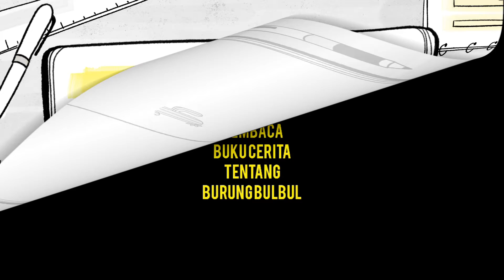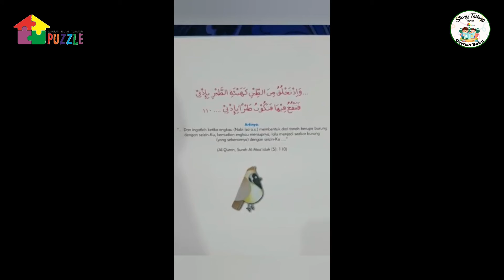Galeri Gernas Baku TKIT Puzzle 2021 |Amara & Abi (Bird Class) " Bul-bul Burung dari Tanah Palestina"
Peserta Gernas Baku (Gerakan Nasional MemBaca Buku) TKIT Puzzle 2021.
Amara dari Bird Class semangat membaca buku bersama Abi, yang berjudul "Bul-bul si Burung dari Tanah Palestina"

Terima kasih Ananda Amara dan Abi, telah berpartisipasi di special event TKIT Puzzle. Sampai jumpa tahun depan. Selamat menyaksikan videonya bersama keluarga tersayang...

Ayo bergabung bersama kami di
TKIT Puzzle
Jl.Jagakarsa I No.24 A (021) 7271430